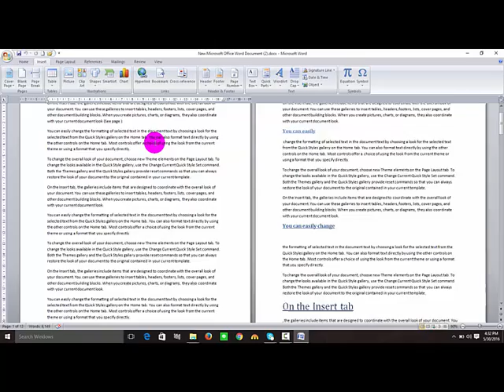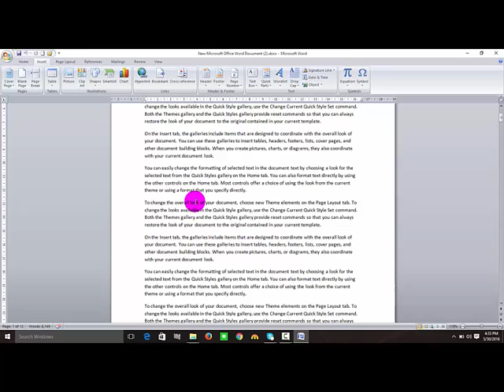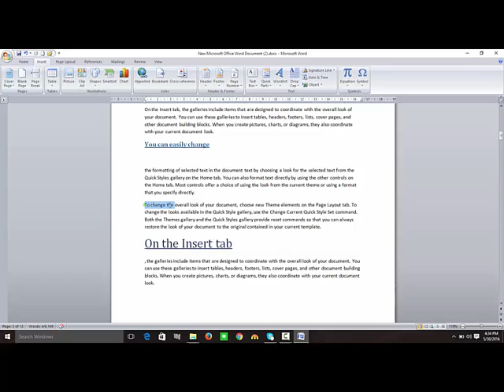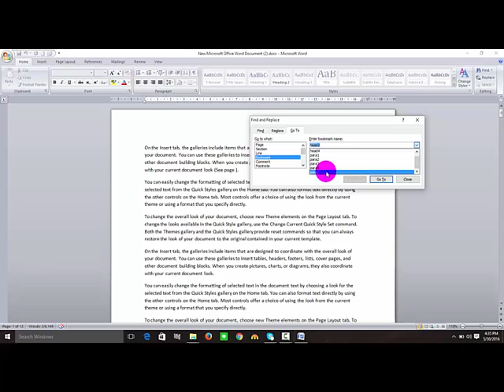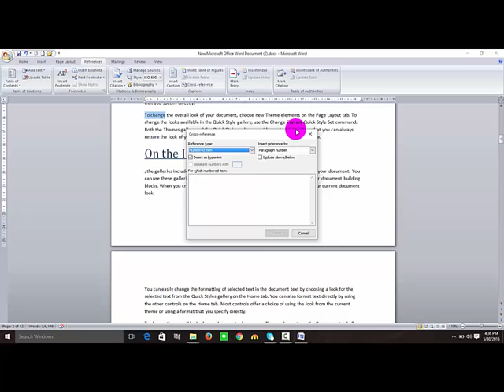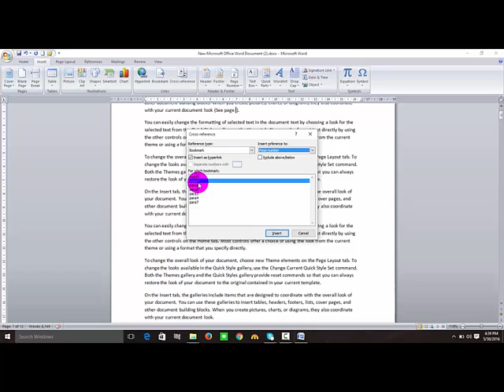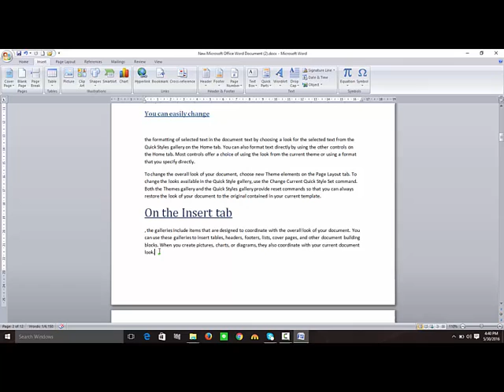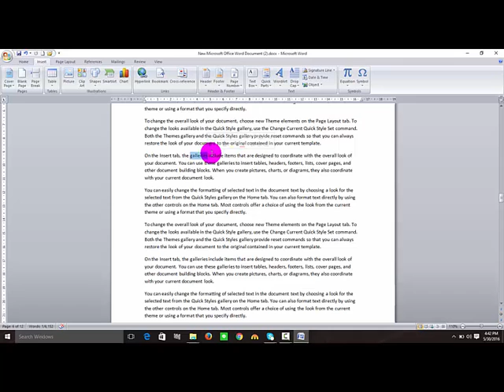MS word 2007|Insert Menu|Lecture 13|Cross Reference|Urdu Hindi Complete Tutorial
Welcome to Lecture 13 of our comprehensive MS Word 2007 tutorial series in Urdu/Hindi! In this episode, we'll explore the powerful "Insert Menu" feature, focusing on "Cross Reference." Whether you're a student, professional, or anyone looking to unlock the full potential of Microsoft Word 2007, this tutorial is your key to efficient document referencing.

In this tutorial, we dive deep into the Insert Menu and explore how to use Cross Reference to create dynamic links within your documents. Learn how to efficiently navigate your lengthy reports, theses, or documents by mastering this essential feature.

Whether you're new to MS Word 2007 or looking to expand your knowledge, this complete tutorial will provide you with valuable insights. Have questions or suggestions for future topics?